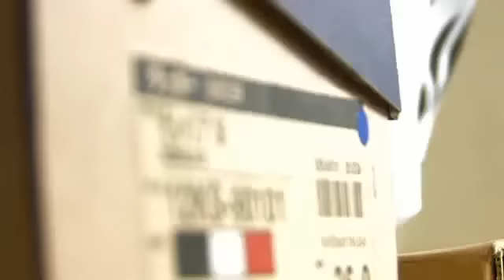Mizuno Morelia Ultra Light Production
- Mizuno give us a sneak peak behind the scenes of production of the Mizuno Morelia Ultra Light!